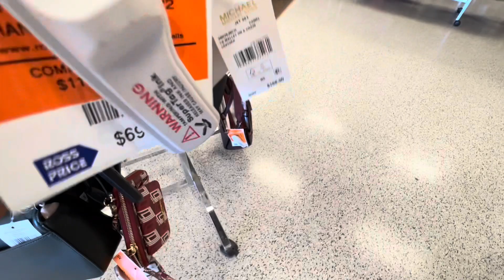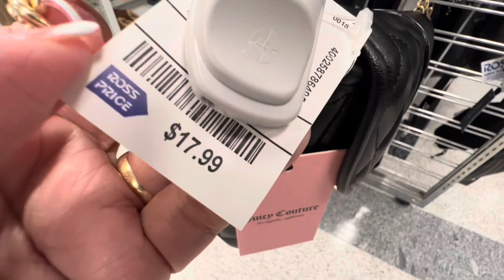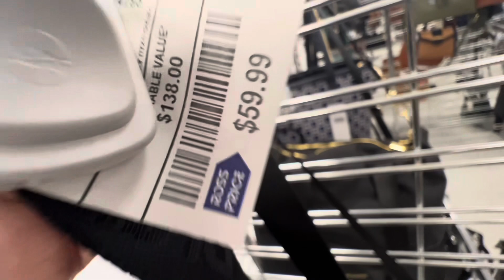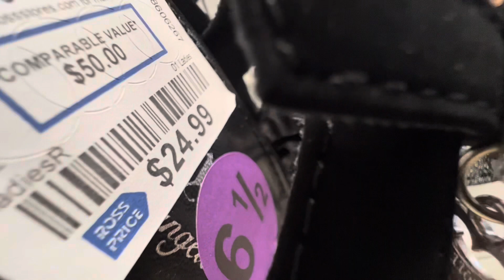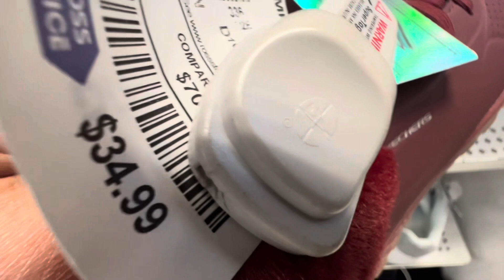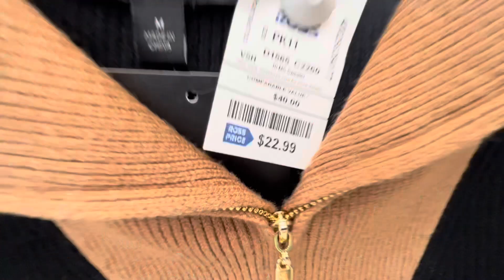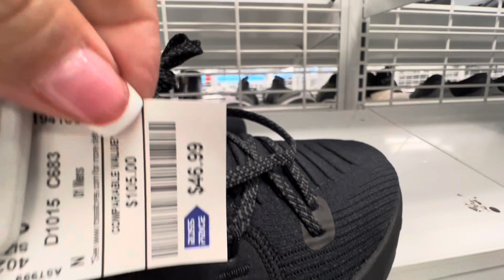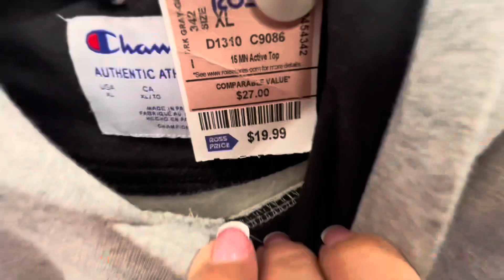❤️‍🔥😱lo más nuevo en Ross ❗️❤️‍🔥All new Arrivals at ross ❗️coach,Kate spade,mk & more😱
Hola bienvenid@s a un video más en mi tienda favorita ross donde encontré de todo y tod@s marcas .. Muchas  Gracias por su apoyo por ver y dejar tu mensaje , subscríbete y comparte regalame un like 👍🏻 bendecida tarde o noche ala hora que veas el video 🙏🏻💕🌸💕

Hello everyone welcome back to a new video at my favorite store ross I found everything & every thing name brand..Thanks for your support for watching & leaving a comment .subscribe, leave a comment please like 👍🏻 blessed afternoon or night 🙏🏻💕🌸💕